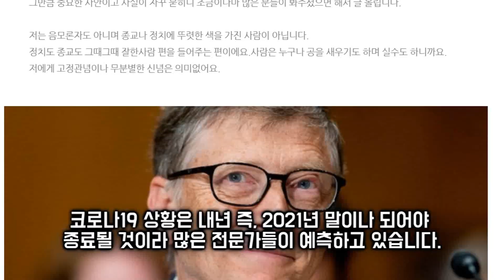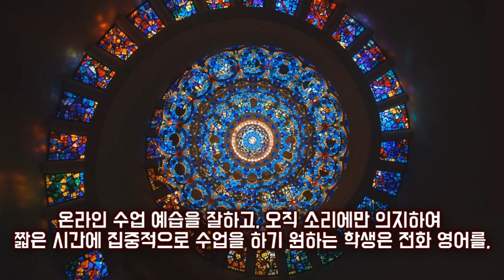코로나 확산 대안 화상 수업 안내